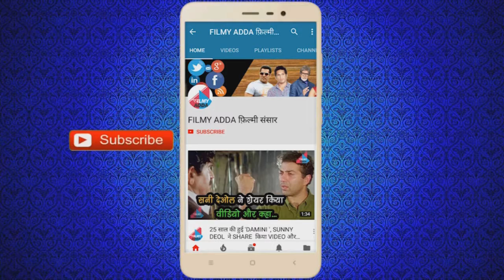Bigg Boss का धमाकेदार PROMO LAUNCH , SUPERSTAR HOST ने बताया कई बार जो दिखता है वो होता नहीं